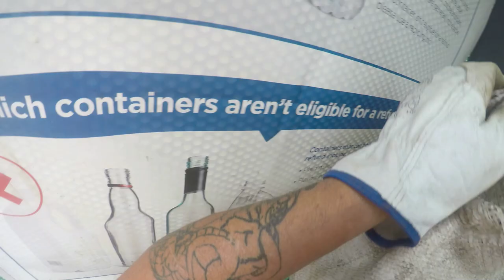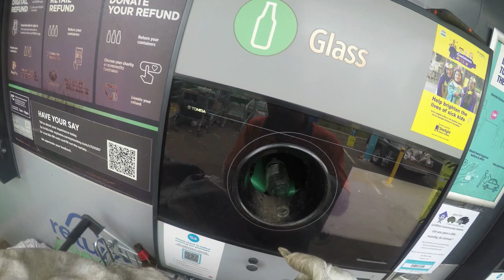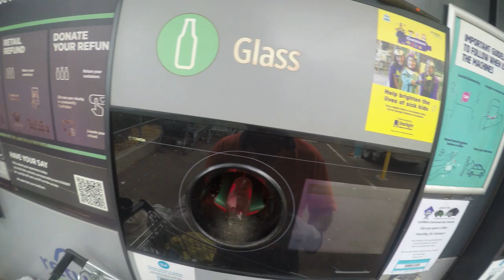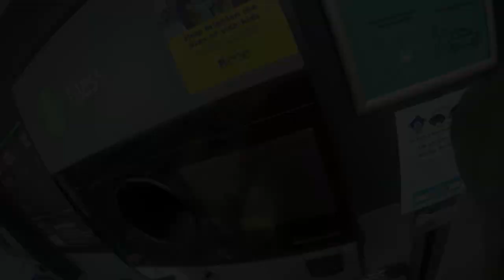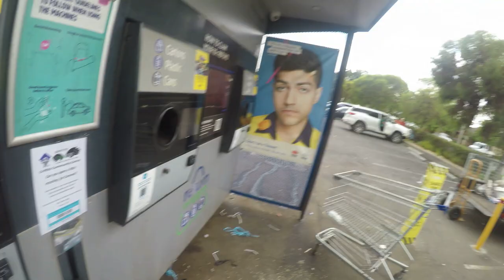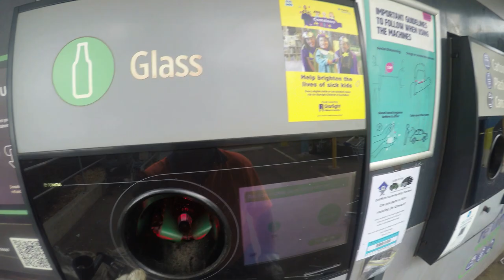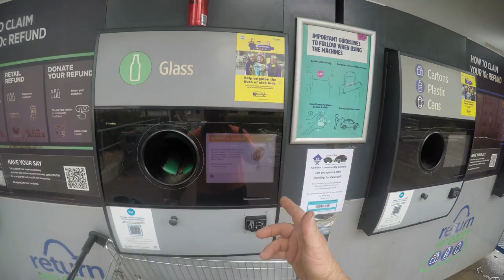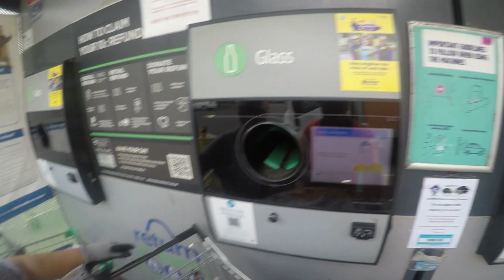DUMPSTER DIVING WE PUT THROUGH 2420 UNITS OF GLASS WITH A BONUS PICKUP